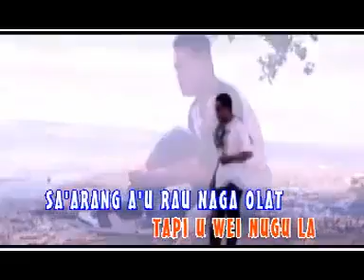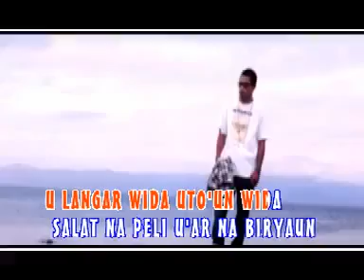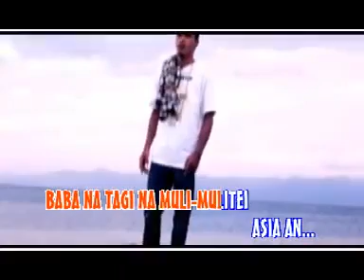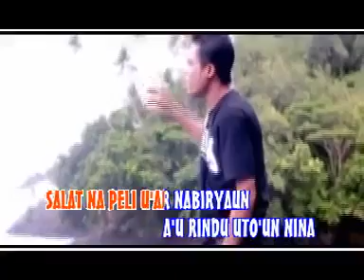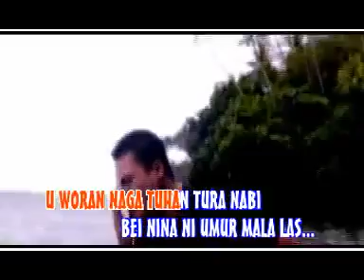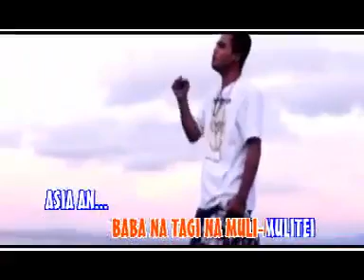lagu gorom terbaru rindu mama di kampung, ..Robby Rumasukun